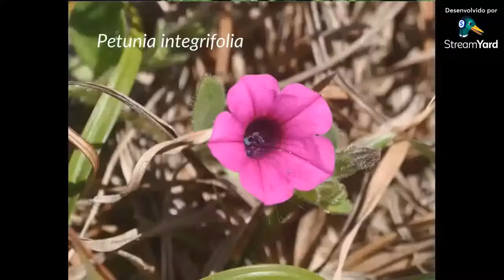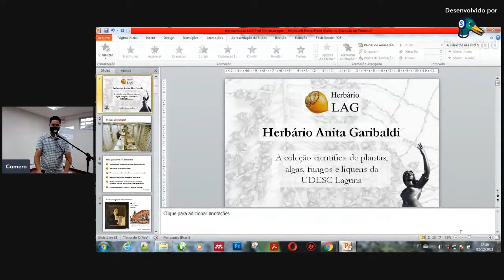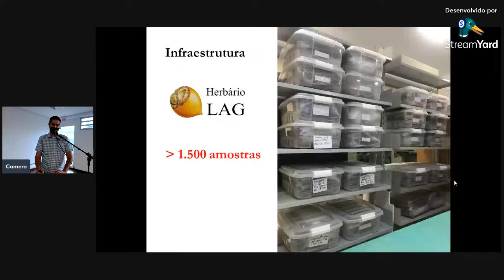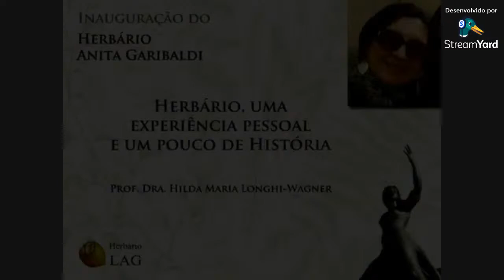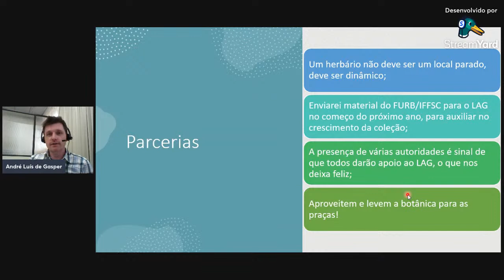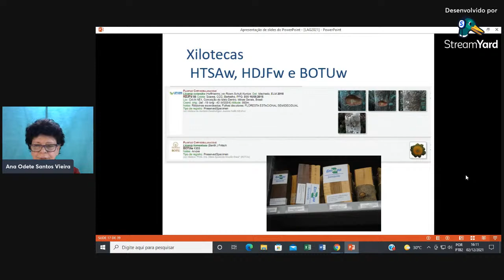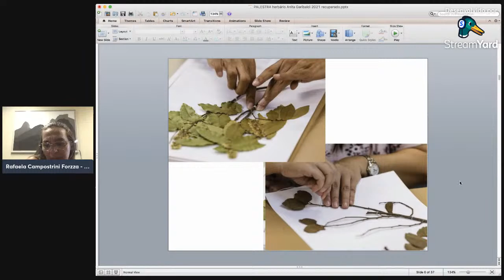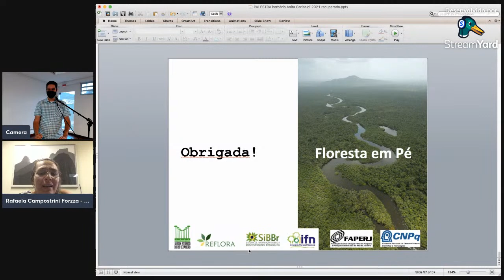Inauguração do Herbário Anita Garibaldi (LAG) - 02/12/2021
O Magnífico Reitor da Universidade do Estado de Santa Catarina (UDESC),
Prof.º. Dilmar Baretta, a Diretora Geral do Centro de Educação Superior da Região Sul
(Ceres), Prof.ª. Patricia Sfair Sunye e o Coordenador do Laboratório de Botânica do CERES
(LABOT) e curador do Herbário Anita Garibaldi (LAG), Prof.º. Christian da Silva, têm a honra
de convidar o público a participar da Solenidade de Inauguração do Herbário
Anita Garibaldi (sigla LAG), a mais nova coleção científica de algas, plantas e fungos da
UDESC.

O evento ocorrerá no dia 02/12/2021, com início às 14h, e será transmitido ao vivo aqui no canal da UDESC-Laguna.